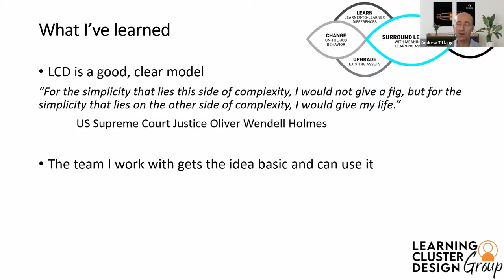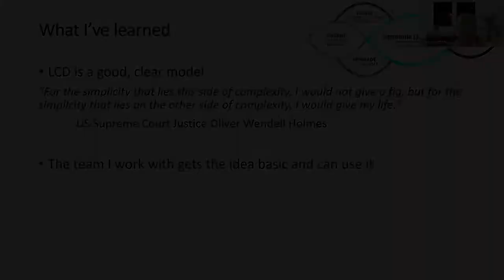What Stood Out About The 2-Week Learning Cluster Design Practicum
Hear from graduates what stood out and was unique about the 2-week Virtual LCD Practicum experience.